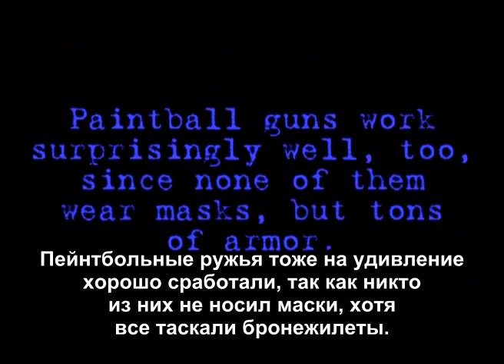The Spoony — Let's Play SWAT 4 -- Mission 10 From Russia With Guns [RUS sub]